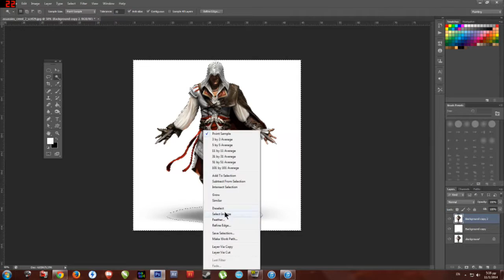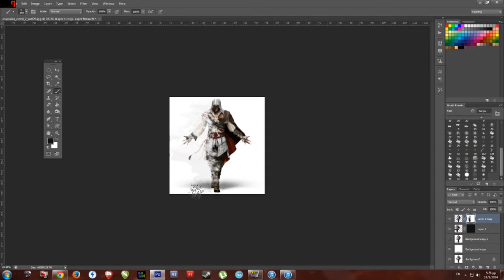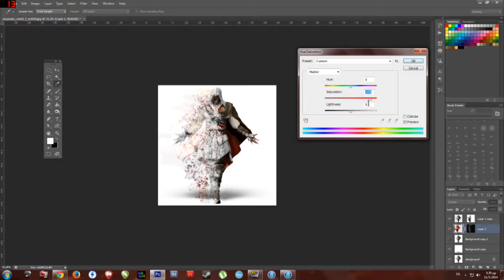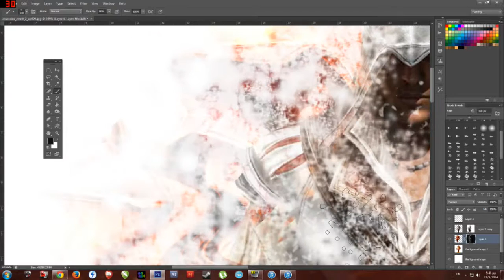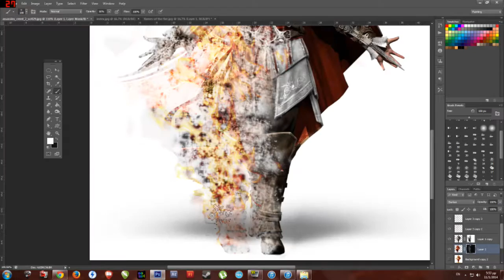Photoshop Assassin's Creed Dissolve Effect (Speed Editing) VDTV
Ezio - The Assassin's Creed
Program Used :Adope Photoshop CS6 (64bit)

If You Like This Video Please Spread Τhe Word :)